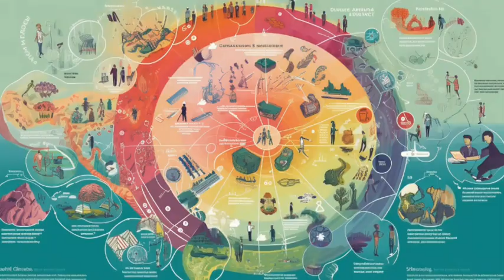AI Explains How You Should Choose Your Career (GPT4 Lectures)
🚀 Explore the Best Career Paths for Today's Youth in a Rapidly Evolving World! Join us on a journey of discovery and reflection as we delve into the opportunities and challenges faced by young people as they navigate the ever-changing landscape of industries and professions.

💡 Discover the crucial qualities of adaptability, curiosity, and resilience that will enable young people to thrive in a world increasingly shaped by technology, as well as the importance of human ingenuity, creativity, and empathy in shaping our collective progress.

🌍 Learn about the diverse career paths available, from high-demand fields like technology and healthcare to the arts and social services, and the critical role of social and environmental responsibility in pursuing fulfilling careers that contribute positively to society.

📚 Embrace the future of work with increased flexibility and fluidity, the rise of remote work, freelancing, and gig economy opportunities, and the need for lifelong learning and diverse skill sets that enable adaptation to different roles and industries.

✍️ Script curated by GPT-4, OpenAI's advanced language model, for an engaging and insightful exploration of the best career paths for people growing up today.